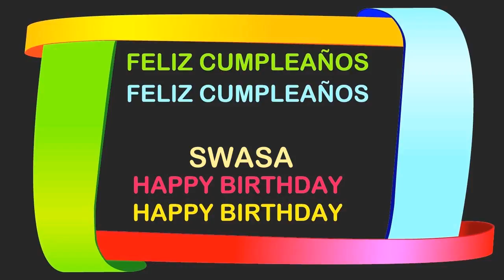Swasa Birthday Postcards & Postales